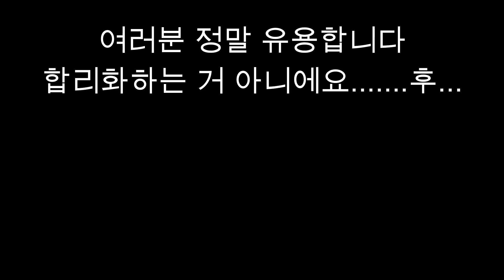하루 종일 핥는 강아지에게 내린 특단의 조치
라봉쥬르~ 안녕하세요 오늘은 하루 종일 라봉빠 몸을 핥는 라봉이에게 내린 특단의 조치!!!